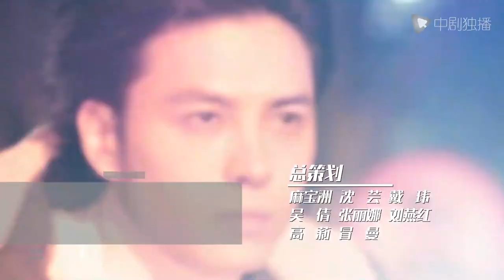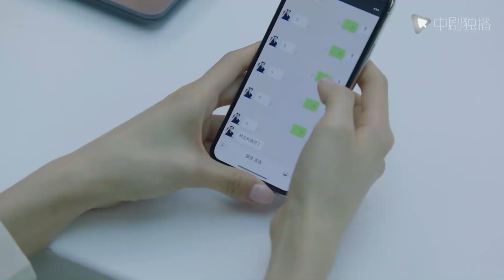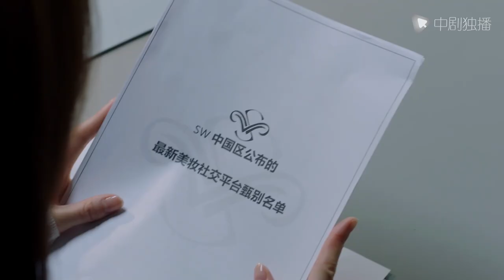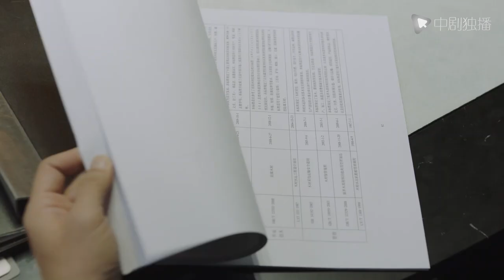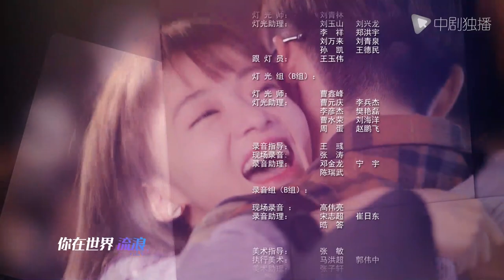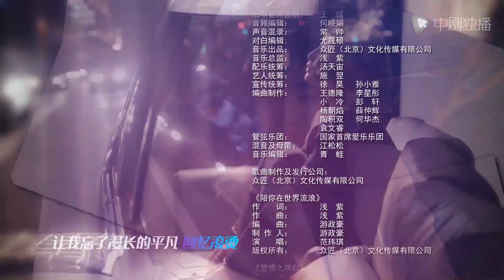正青春 第40集 （吴谨言、殷桃、刘敏涛、左小青 领衔主演）